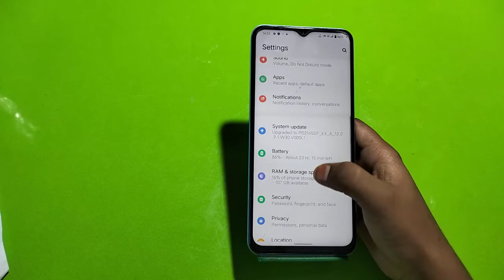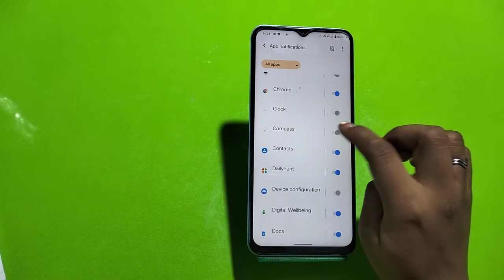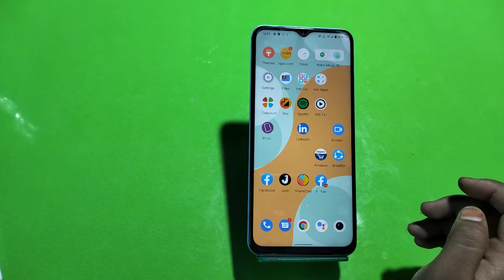How to change notification ringtone in IQOO Neo 6, IQOO Neo 6 mein notification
How to change notification ringtone in IQOO Neo 6, IQOO Neo 6 mein notification ringtone kaise set Karen,

notification_ringtone_ IQOO Neo 6